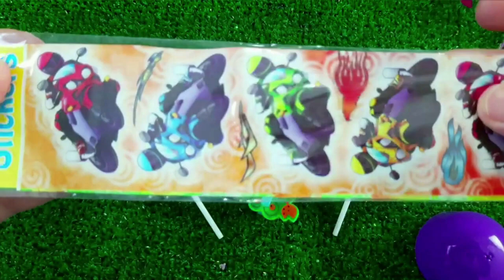7 Rainbow Satisfying Video, DIY How to make Rainbow Slime Candy Baby Shark Kinetic Sand Cutting ASMR